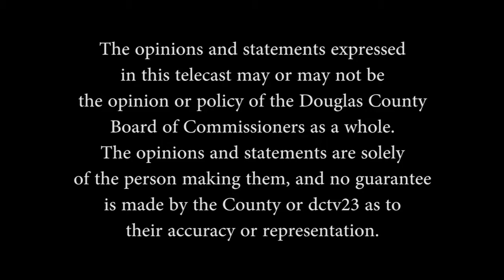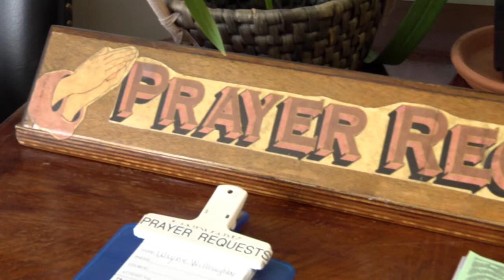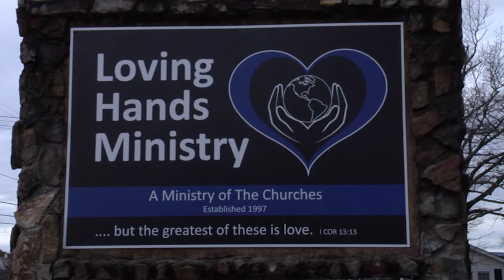District Dialogue March 2018